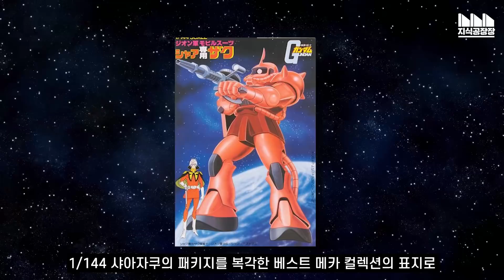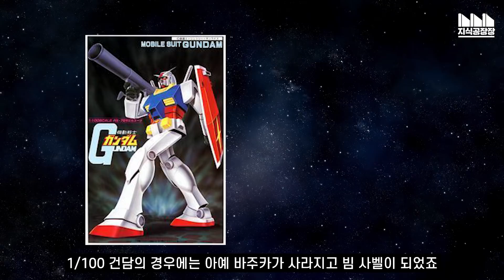건프라 패키지의 비밀, 왜 자쿠는 삿대질을 해야 했는가?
* 개요
이번에 다룬 내용은 어떤 면에서 보면 퍼스트 건담을 다루기 위한 준비단계인 건프라 패키지의 비밀 편이지만 어떤 면에서 보면 현지화에 관한 재미있는 이야기를 다루기 위한 준비 단계이기도 합니다.

*타임라인
0:00 머릿말
0:41 로컬라이제이션, 현지와
1:39 또 하나의 패키지
3:40 뭔가 이상하지 않아요?

* 참고자료
Gunpla Package Art Collection (2008)
1/100 Gundam Manual (1981)
1/100 Char Zaku Manual (1981)
1/144 Gundam Manual (1981)
1/144 Char Zaku Manual (1981)
1/144 Gun Cannon Manual (1981)

* 음악
쇼팽: Frédéric François ChopinFantaisie-Impromptu Op.66